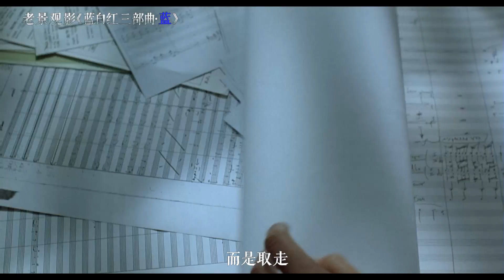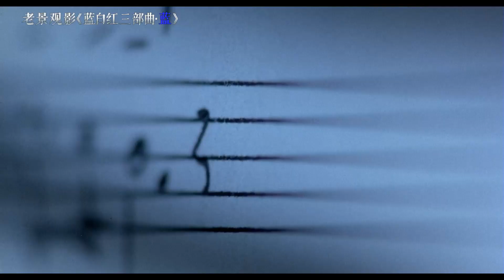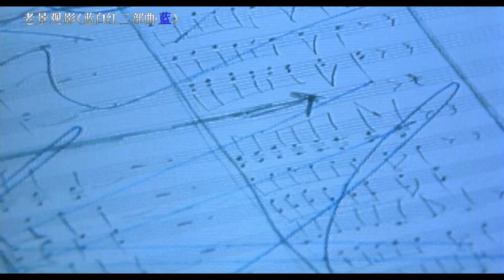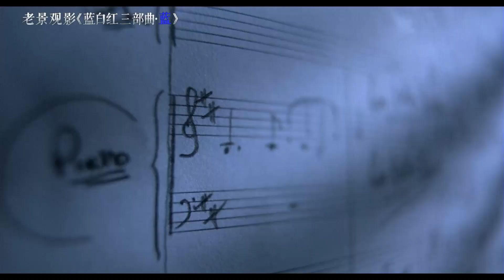一部充满颜色的电影，看了两遍才看懂，让人有种痛彻心扉的感悟！【老景观影】经典系列《蓝白红三部曲·蓝》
《蓝白红三部曲》中的蓝（自由）、白（平等）、红（博爱）按照这一顺序，就像是法国国旗的色彩。
《蓝》于1993年上映，斩获几十项大奖！讲述了朱莉在失去丈夫和孩子后痛不欲生，
直到遇见丈夫生前的好友，并发现丈夫的惊天秘密，她的人生才开始发生转变。